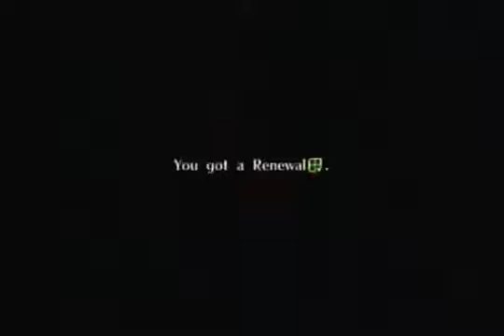Fire Emblem: Radiant Dawn #08-Prrrromotions already!?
Gane by Nintendo and Intelligent systems